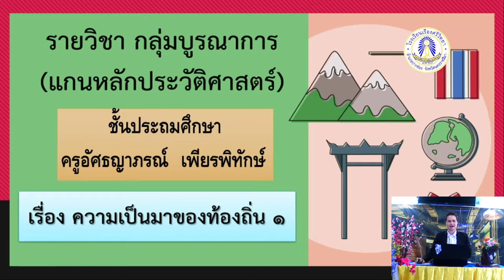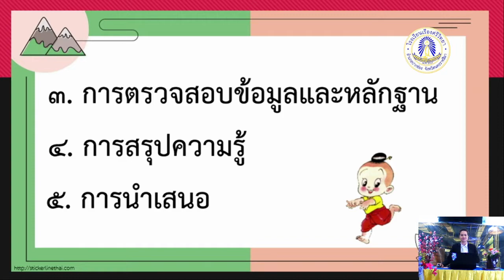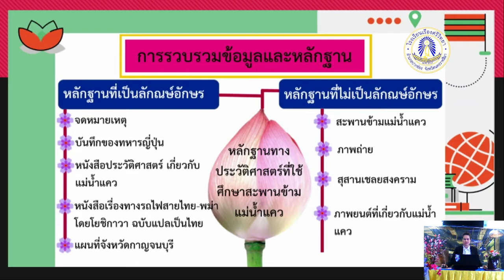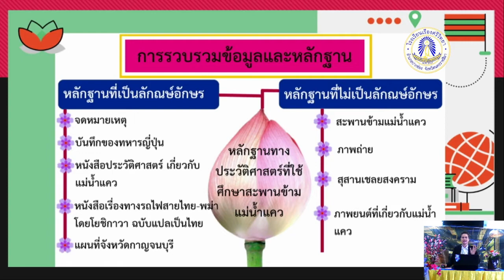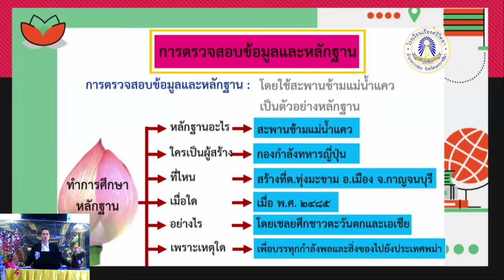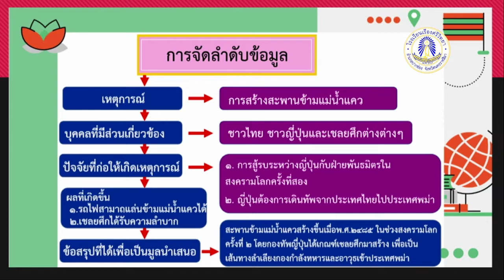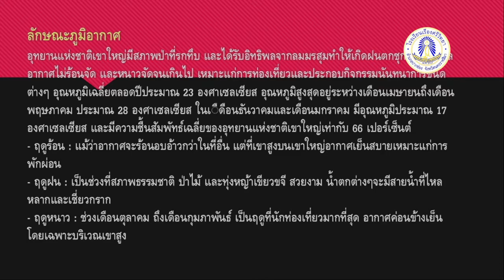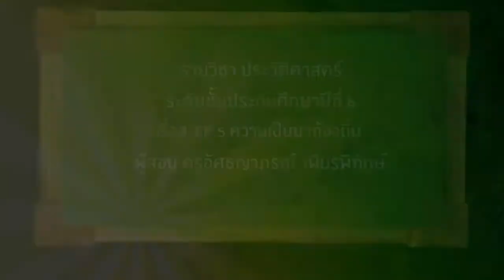History P6 Ep5